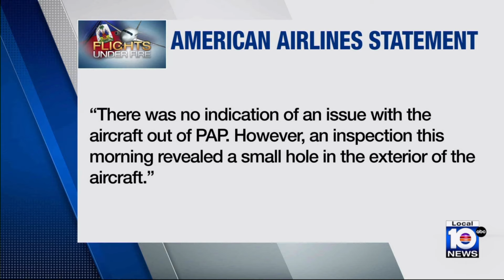FAA puts halt on flights to Haiti after several were hit by gunfire this week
The Federal Aviation Administration put in a temporary ban on all flights from the U.S. to Haiti after a Spirit Airlines jet, flying from Fort Lauderdale-Hollywood International Airport, sustained gunfire while trying to land in Port-au-Prince on Monday, injuring a flight attendant.